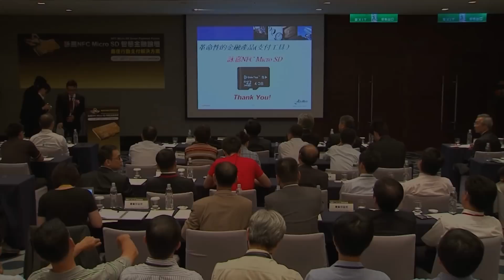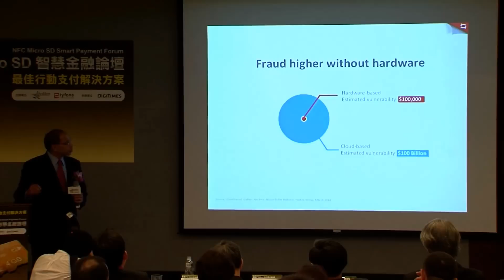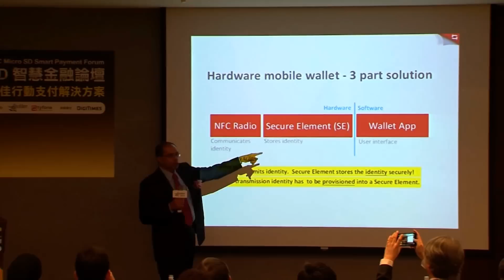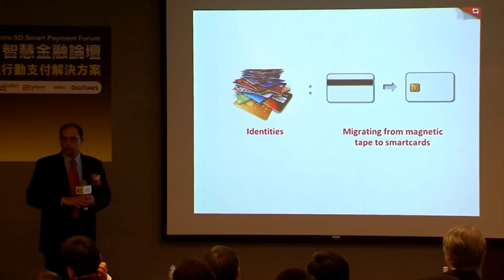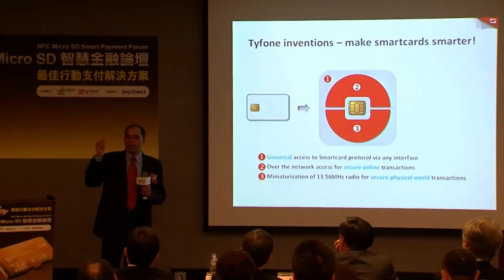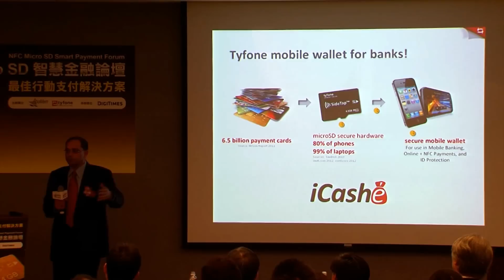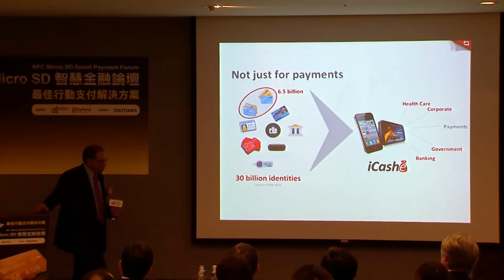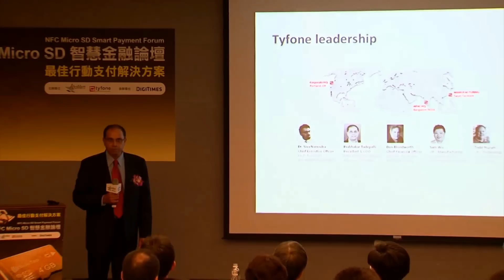SAC / Abomem & Tyfone NFC MicroSD seminar - From dream to reality by Tyfone